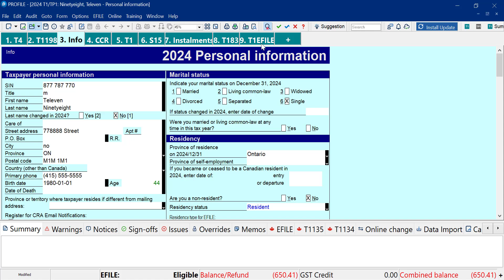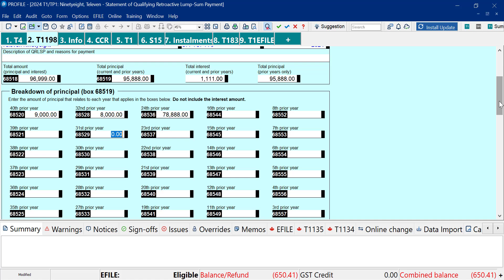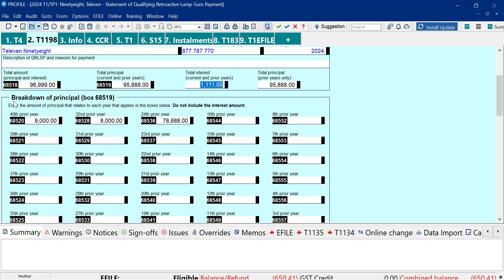Electronically filing a 2024 T1 with a completed T1198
This  video demonstrates the ProFile implementation of the T1198 in the 2024 T1 module